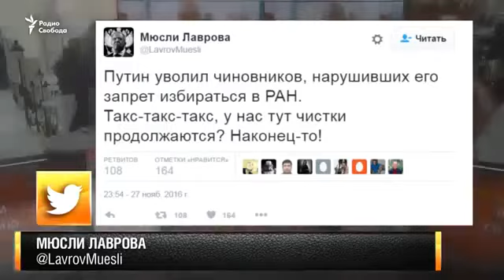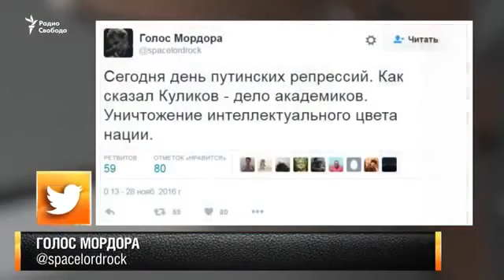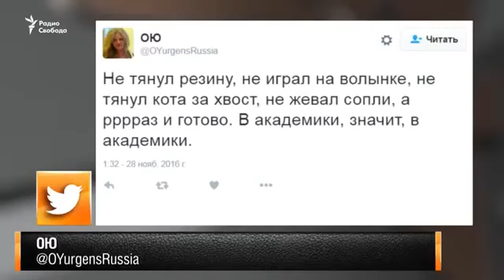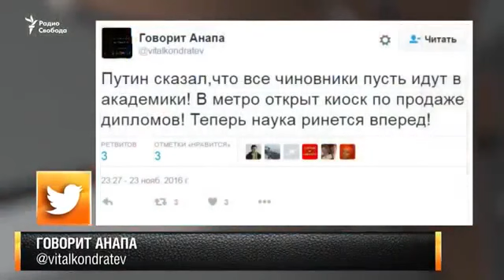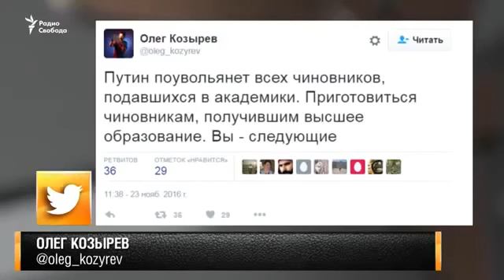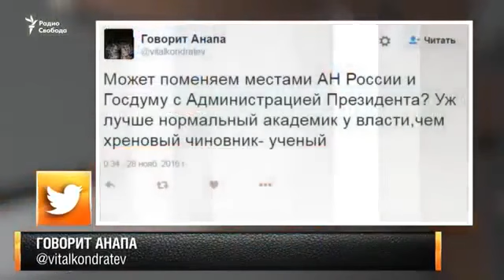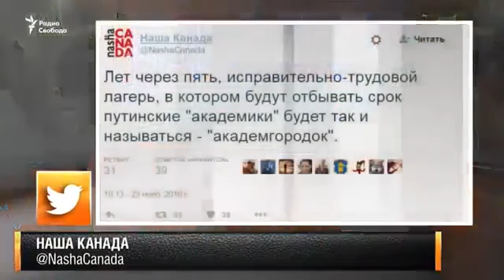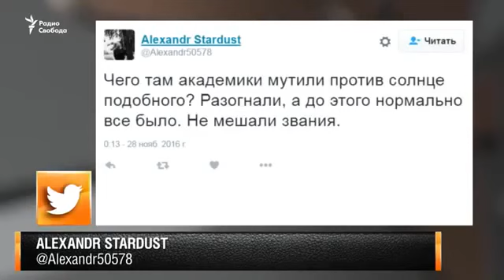Белковский Сезон охоты на академиков Радио Свобода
САМЫЕ СВЕЖИЕ НОВОСТИ .ПОЛИТИКА И МИР